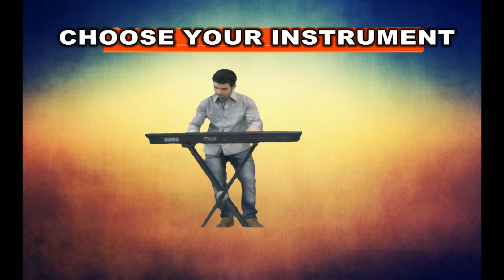Phoenix Wright Ace Attorney - One Man Band - Drum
Pursuit ~ Keep Pressing On 0:38-3:05
Suspense 2013 3:05-4:12
Pursuit ~ Wanting to Find the Truth 4:12-6:50
Miles Edgeworth ~ Objection! 2011 6:50-8:34
Klavier Gavin's Theme - Guilty Love 8:34-10:00
Objection! 2002 10:00-11:24
Search ~ Core 2002 11:24-13:09
Objection! 13:09-16:02
Examination ~ Allegro 16:02-19:13
Turnabout Sisters' Theme 19:13-23:36
Reminescance 23:36-27:40
The Steel Samurai 27:40-30:59
Search ~ Core 2001 30:59-32:54
Investigation ~ Cornered 32:54-36:42
Trials and Tribulations ~ Objection 2004 36:42-37:35
Dick Gumshoe 37:35-39:30
Congratulations Everybody 39:30-40:30